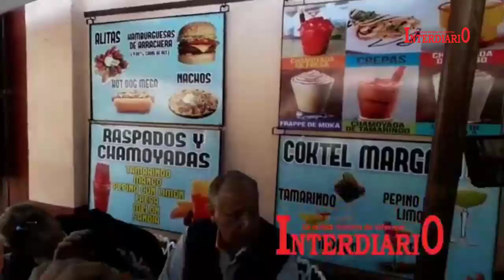Noticiero del 30 de enero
1. Fondo IV será administrado por los municipios
2. Confirma Jesús Corona que el fondo 4 será manejado por los ayuntamientos
3. Convenio para la coordinación de mando mixto en Tetela y otros municipios: Entrevista con Israel González Pérez
4. Campesinos de Morelos solicitan al congreso del estado excentar de la verficación vehicular a las unidades que transportan alimentos - Juan Carlos Rivera, Coordinador FAOCM
5. Delegados son designados por el ayuntamiento por propuesta del alcalde: Pepe Galindo
6. Piden pensionados y sindicalizados les paguen en efectivo y no con tarjeta bancaria para evitar riesgo de ser asaltados
7. Será más cobrón el Catastro de Ayala
8. Realizan la primera campaña de Pruebas Rápidas de VIH en la Alameda de Cuautla
9. Barzon Morelos A.C se pronuncia a favor de las políticas públicas de AMLO
10. El camino a las Tetillas continua y continuará
11. Reunión plenaria del Grupo Parlamentario del Trabajo